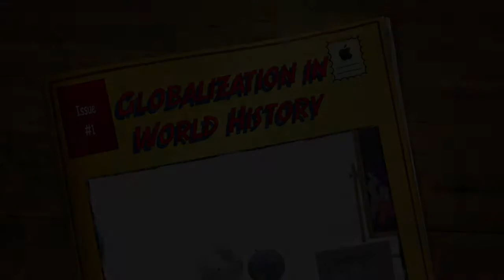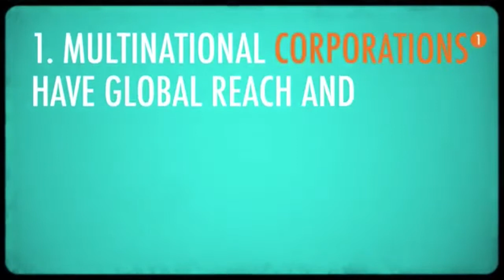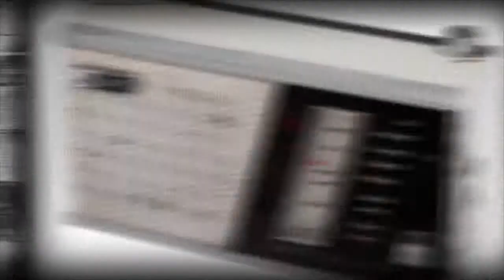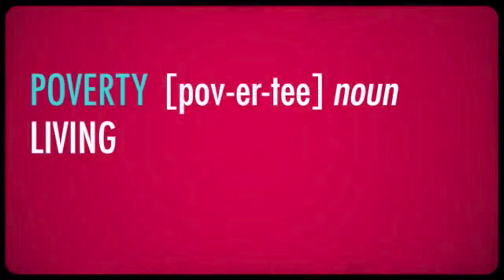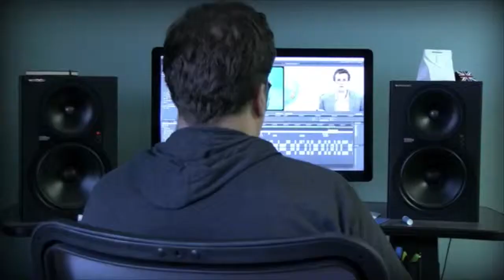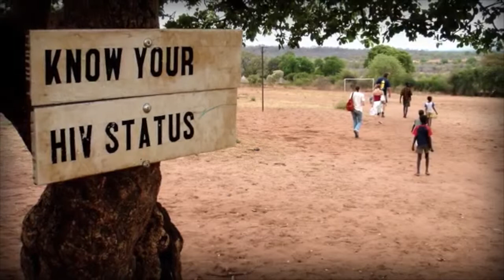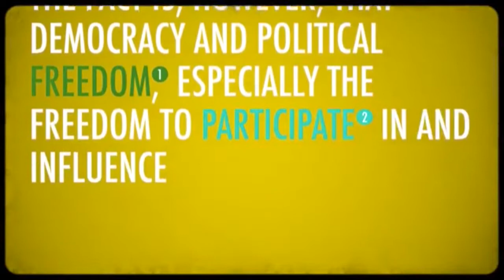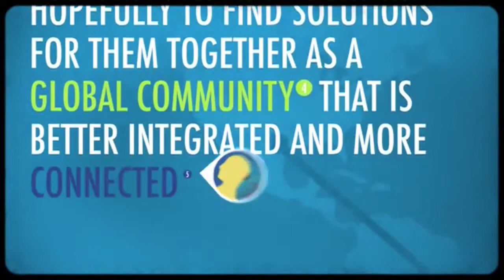Globalization in World History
This video is about Globalization in World History